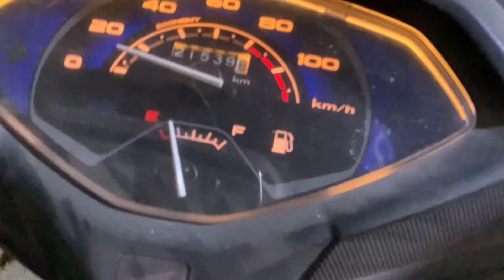Vlog after long Time | Gym Vlog